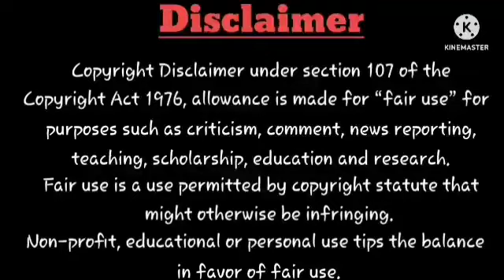#💝🎊😘🙅🎁అవును మా సార్ ని నేను ప్రేమిస్తున్నాను పెద్దమ్మ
l